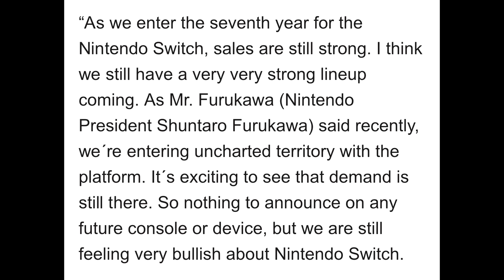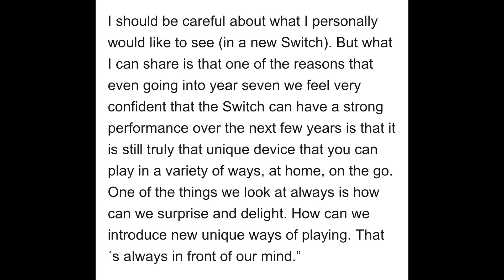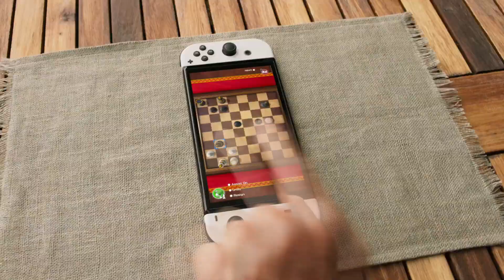Did Nintendo just RULE OUT the Switch 2 rumors?